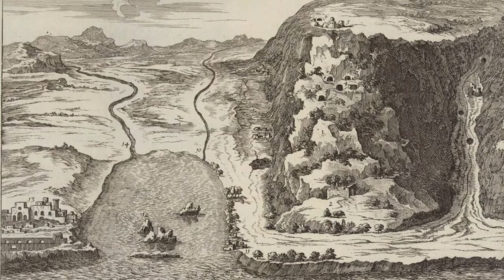M1 Le cœur au tombeau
À l'occasion du cinquième centenaire de la mort de la duchesse de Bretagne, le Département propose une exposition exceptionnelle du fabuleux écrin funéraire. Découvrez, au travers de ces 5 vidéos, l'histoire du Coeur d'Anne de Bretagne